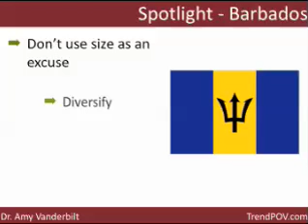Spotlight Award: Barbados - 3